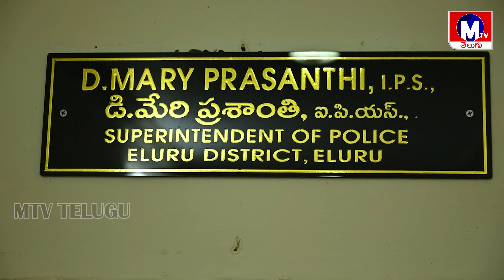నా సర్వీసులో ఏ ఒత్తిళ్లకు లొంగలేదు SP Mary Prashanti IPS special exclusive interview MTV TELUGU